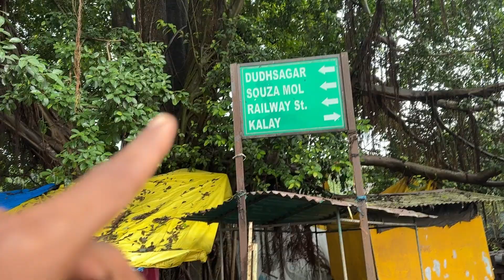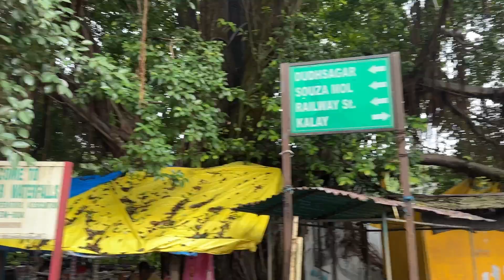Dudhsagar water fall